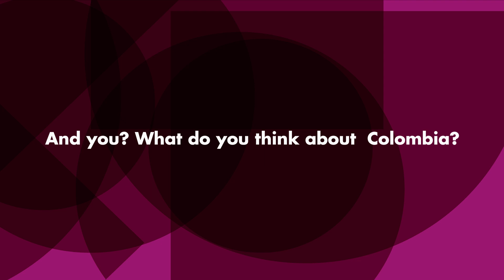Colombia por una sueca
Los extranjeros nos cuentan qué los sedujo de Colombia y por qué decidieron quedarse en el país. Descubre LoMejorDeCOlombia según Nathalie, una sueca que nos cuenta qué lugares de Colombia debe conocer.

Follow "Marca País Colombia"